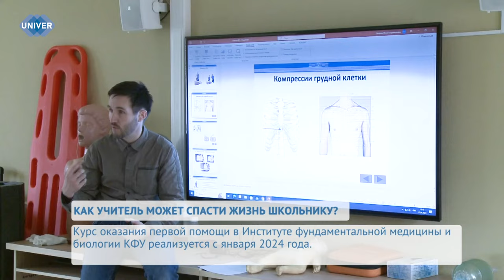КАК УЧИТЕЛЬ МОЖЕТ СПАСТИ ЖИЗНЬ ШКОЛЬНИКУ?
Школьная жизнь полна эмоций и событий: первая линейка, интересный урок по астрономии, постановка танцевальных номеров, изготовление скворечников, весёлые переменки, обретение крепкой дружбы или даже неожиданной  влюблённости. Но в учебных заведениях часто возникают нештатные ситуации: от незначительных травм до неожиданных серьёзных происшествий. Оказание первой помощи ложится на учителей, поэтому они должны обладать определёнными навыками, чтобы быстро и правильно реагировать на такие ситуации. В Казанском федеральном университете как раз реализуют модуль курса оказания первой помощи для педагогов школ Республики Татарстана. Подробнее о программе узнаете в следующем сюжете.